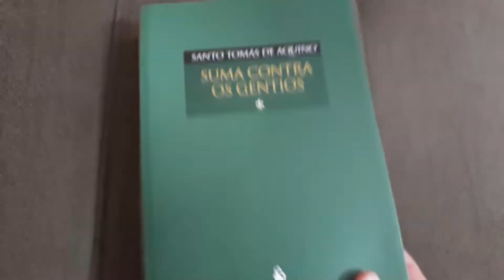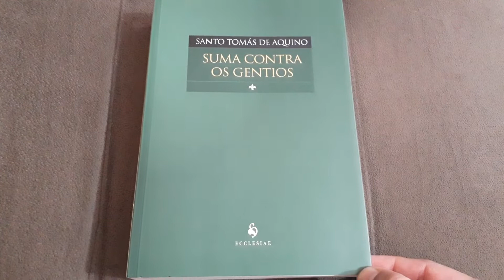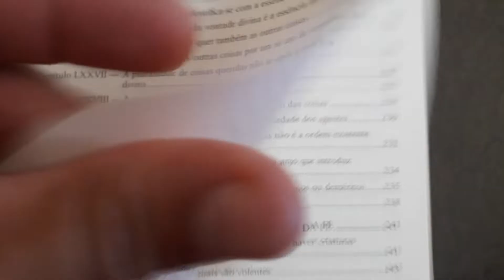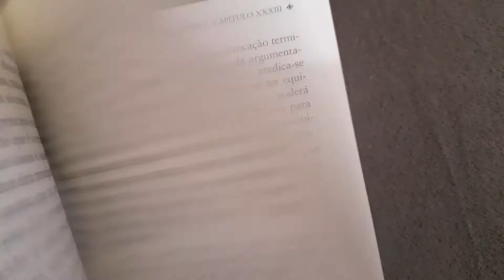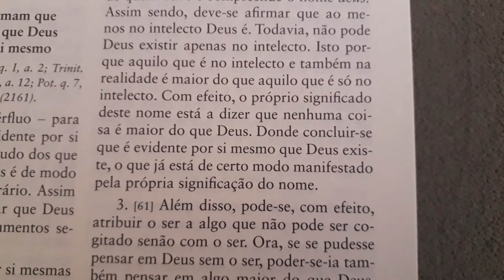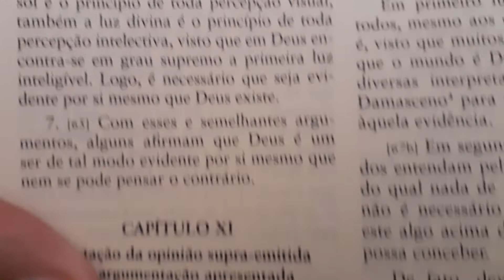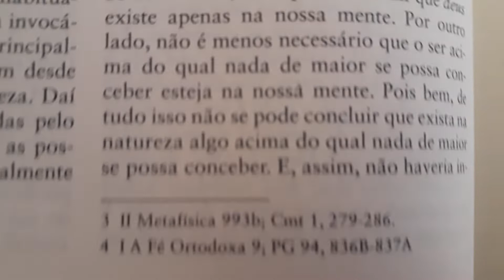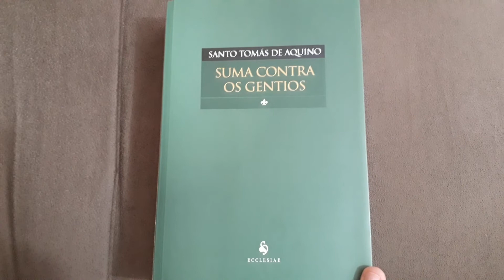SUMA CONTRA OS GENTIOS DE TOMÁS DE AQUINO.